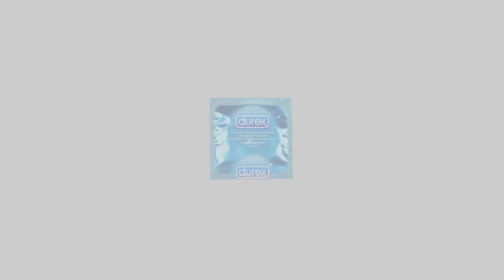5 COSAS QUE NO SABÍAS DE AKIRA